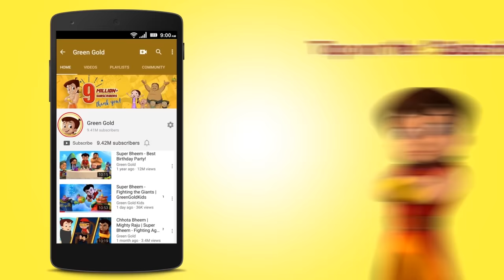Super Bheem - The Cricket Champions!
Super Bheem & friends are playing cricket and having loads of fun! Sky Dragon brings Super Dolu Projector to play cricket with lots of entertainment. Everyone is having alot of masti with Kalia and are enjoying it. As Super Bheem & friends are returning from mela, they are invited by Akku into his spaceship. Akku asks them to help his rubies to be safely deposited into the space bank. In the meanwhile, children are playing on the rainbow and suddenly Dholu, Bholu & Kalia face a major problem. So will Super Bheem be able to help them all from approaching danger? Watch and enjoy Latest Super Bheem videos on our YouTube Channel @GreenGoldTV